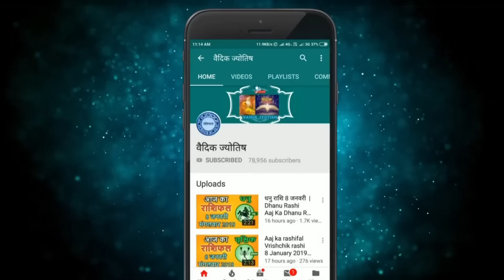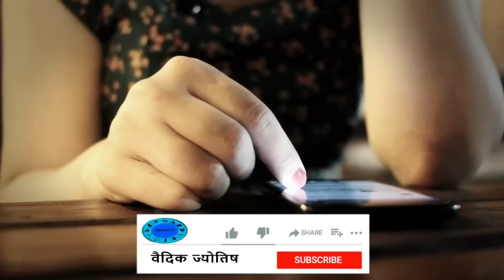धनु राशि 19 मार्च रविवार | Dhanu Rashi 19 March 2023 | Aaj Ka Dhanu Rashifal Horoscope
@वैदिक ज्योतिष
19 March dhanu rashi
dhanu Rashi March 2023
Dainik Rashifal,Horoscope,Astrology
19  मार्च   धनु राशि
आज का राशिफल धनु राशि
धनु राशिफल